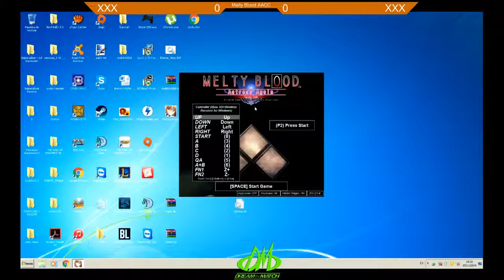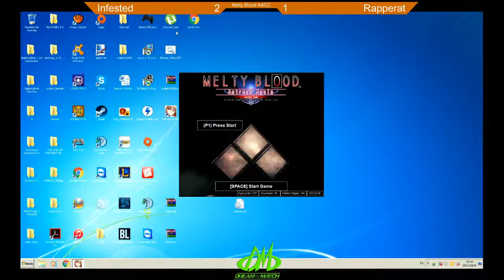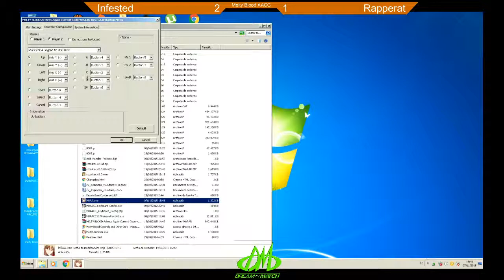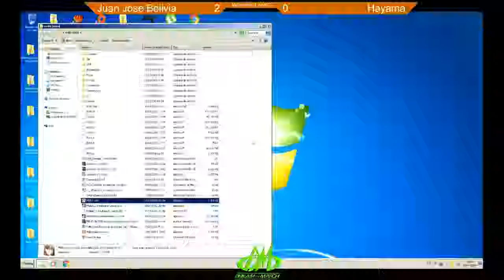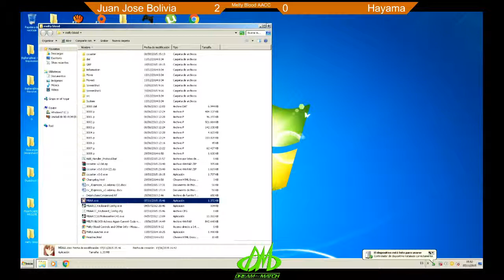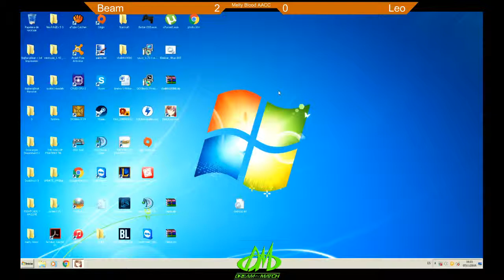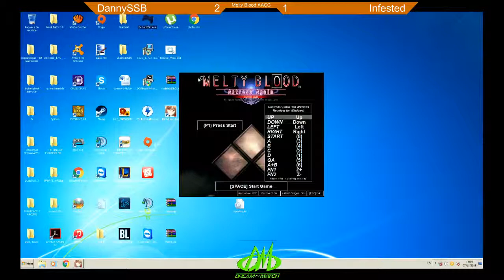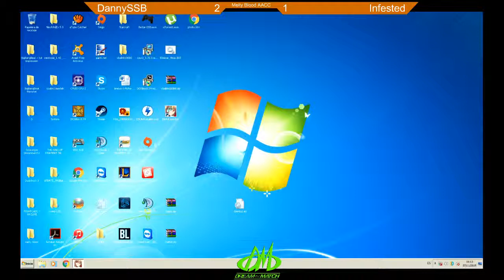4TH TORNEO DE MBAACC pt1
4TH TORNEO DE MBAACC pt1, en Dream Match, Santiago de Chile -- Watch live